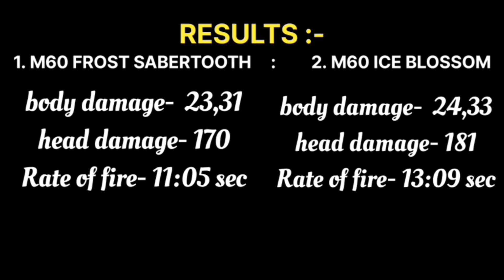MY LUCK IS ALWAYS LUL😑|WHY GARENA WHY 😰|MUST WATCH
Ingame name- WARRIOR

I HOPE YOU ALL ARE SAFE 🙂 AND HAPPY ❤️

1.Garena Free Fire Indonesia Live
2.Garena Free Fire Brazil Live
3.Garena Free Fire Brasil Live
4.Garena Free Fire India Live
5.Garena Free Fire Singapore Live
6.Garena Free Fire Thailand LIVE

@Classy FreeFire

⏰Timecode ⏰